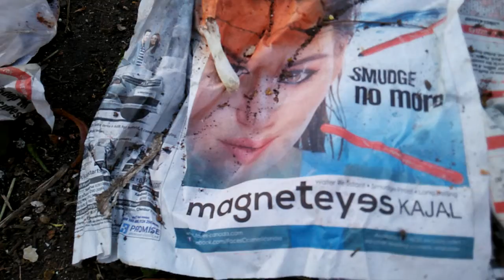This Is The Garbage Dump Close To Rang Sharda Bandra Reclamation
This is another eye sore at Bandra Reclamation and is a real mess because of the slums adjoining this area ..This is the next tourist hotspot for those who want to shoot Garbage as Fine Art..